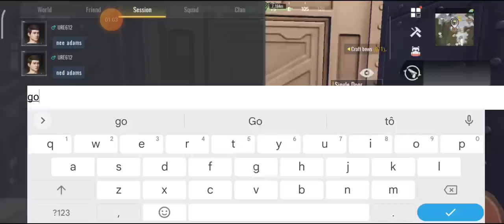OS GRINGOS VEIO ME RAIDAR EU SAI CORRENDO COM O LOT KKK PROJECT EVO